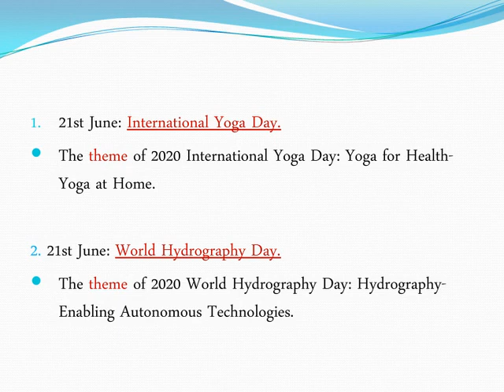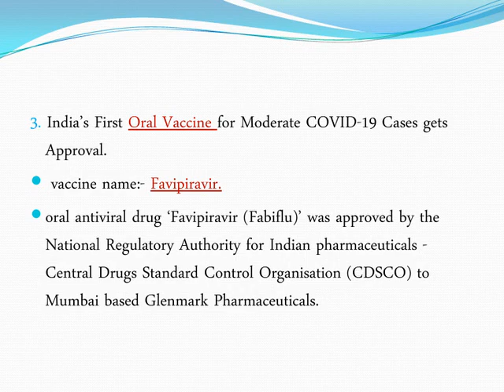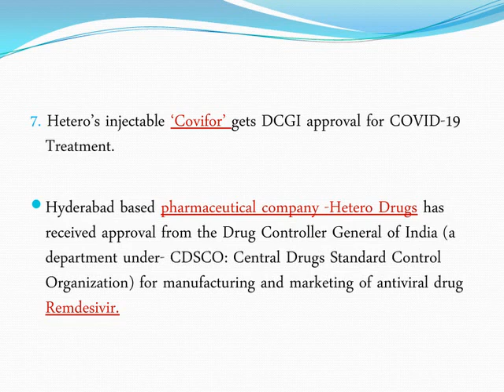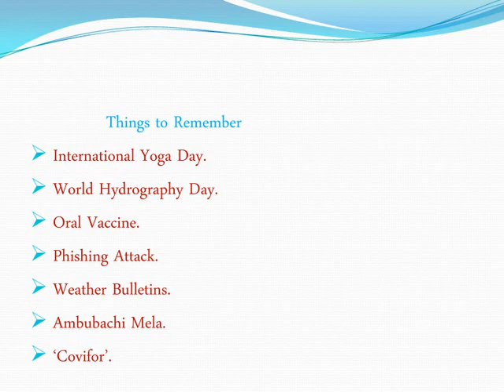21st June 2020 | Current Affairs by Abiramivinay | Important Current Affairs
This is Important Current Affairs.It is easy to clear the group exams.Work hard, success near to you .If u follow this video definitely it will help u.Hope u  all will support us.